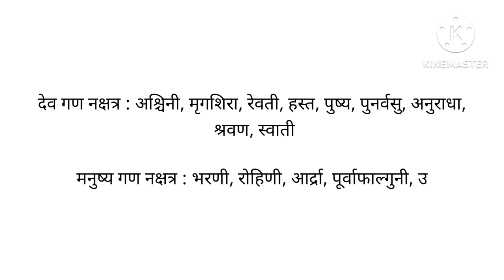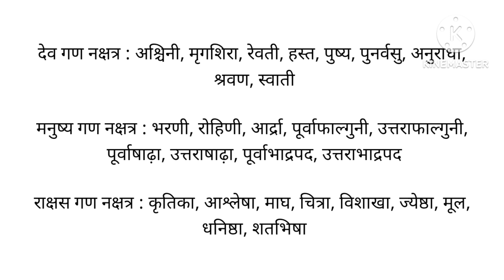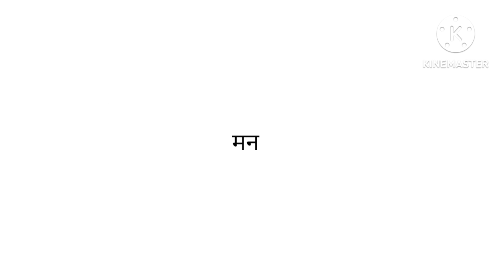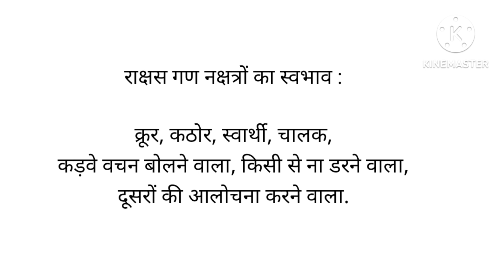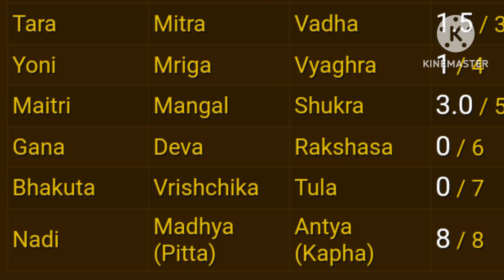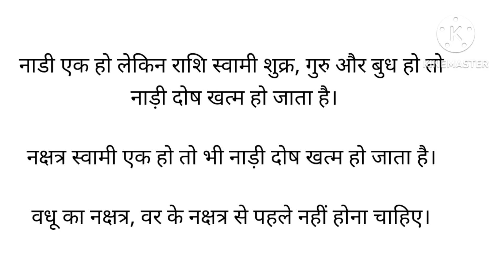कुंडली मिलान बहुत जरूरी है, कुंडली Match Making, गुण मिलान